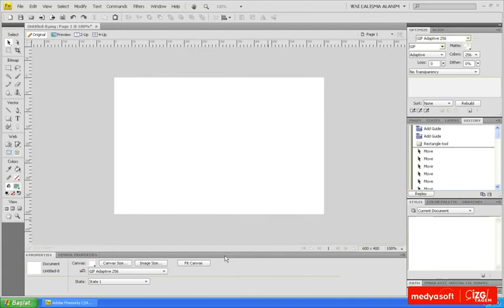Adobe Fireworks CS4 0204: Bitmap Tabanlı Dosyalar